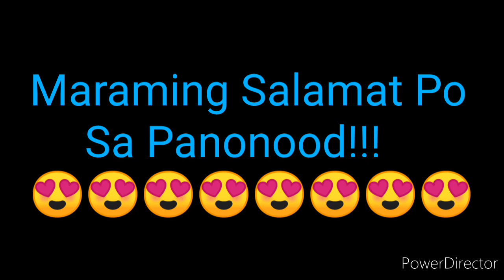STL BULACAN RESULT TODAY 2ND DRAW JULY 29, 2022 4PM RESULT